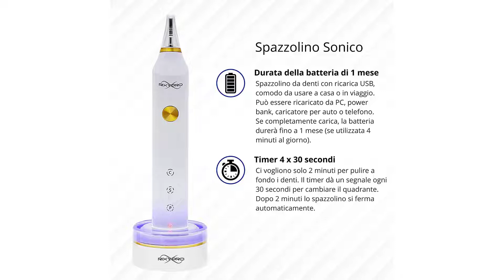I 5 migliori spazzolini elettrici economici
ciao , in questo video  I 5 migliori spazzolini elettrici economici
Avete intenzione di acquistare il vostro primo spazzolino elettrico, ma non volete
spendere cifre elevate? in questo video troverete
t i 5 migliori spazzolini elettrici economici disponibili su Amazon

1 Spazzolino Elettrico Ricaricabile Braun
 Oral-B Vitality 170
2 Philips Sonicare HX3212/03 DailyClean 2100 Spazzolino Elettrico con Tecnologia Sonica
  Modalità di Pulizia
3 Spazzolino Elettrico HOMSCAM
4 Rixypro Ultra Sonico Wireless Ricaricabile

5 Oclean Flow Spazzolino elettrico sonico 38.000 giri/min